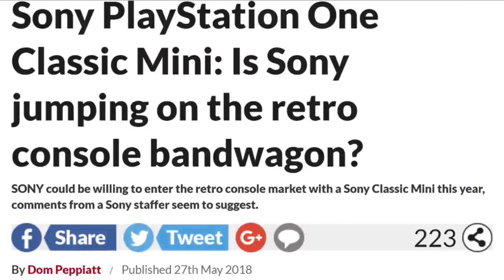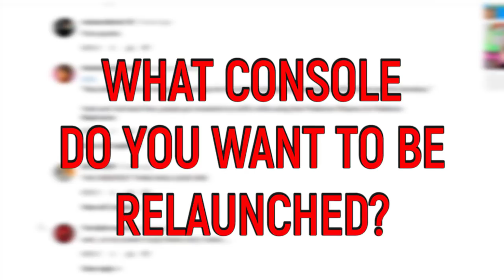PS1 And 2 Other Classic Consoles Relaunched In 2018 (Sony PlayStation 1)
PLAYSTATION 1 CLASSIC MINI (PS1 CLASSIC MINI), NINTENDO 64 (N64 MINI / N64 CLASSIC), NINTENDO GAME BOY / GAMEBOY

PS1 IS BEING RELAUNCHED! SONY PLAYSTATION 1 IS COMING. 2 OTHER CONSOLES ARE BEING RELAUNCHED AS WELL. FIND OUT WHAT'S COMING SOON!

Yes the rumors are true- the Sony Playstation One Classic is coming back, and Sony Interactive Entertainment has all but confirmed it. The Sony playstation one blew people away when it came out in 1994, and that’s not the only console thats coming back in 2018. The nintendo gameboy is confirmed to be rebooted starting late summer of 2018. Nintendo gameboy classic will fly off the shelves sure, but probably not as much as a rerelease of the nintendo 64! This console relaunch will have fans of retro consoles and old school consoles jumping for joy! The nintendo classic (NES) and SNES were already big hits. So if you want all the details, stick with us here at TheGamer.

Want to see more great gamer videos? Make sure to check these out!

Have the next amazing video idea?